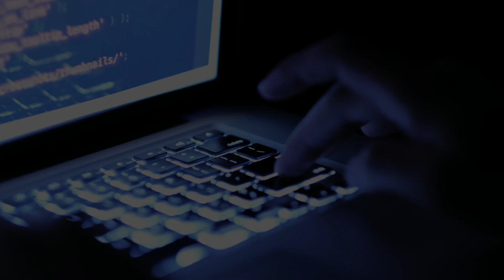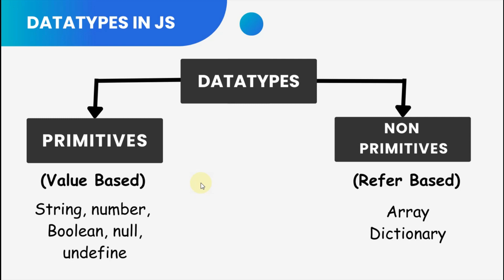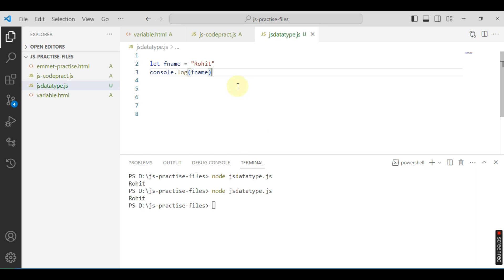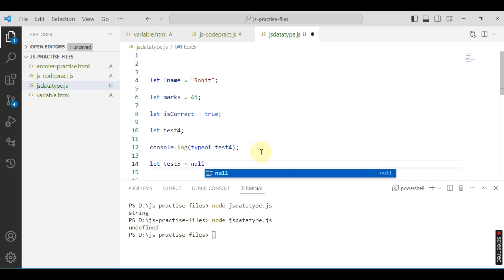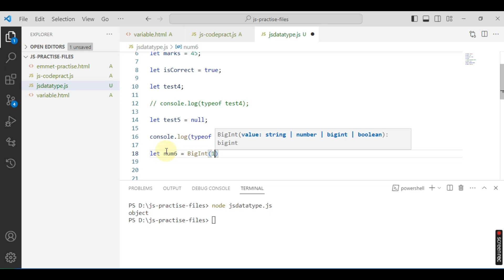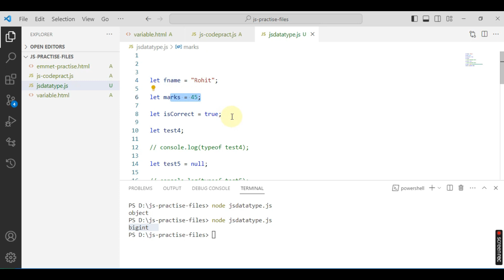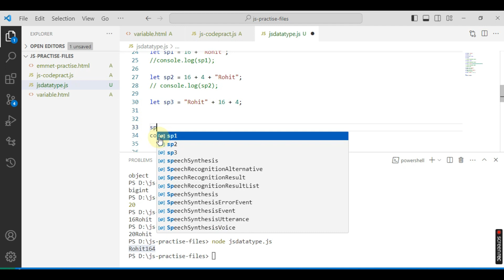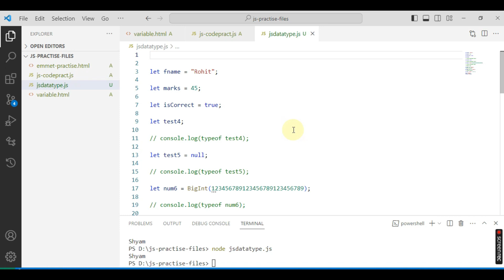Data Types of JavaScript with Practical Summary and Special Case in Hindi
In this video we will Learn Datatype and its type Primitive Datatype of JavaScript with Real Practical method Explanation in Hindi

00:00   -  JS Data Types Intro in Hindi
00:49   -  Defining JavaScript Data Type in Hindi
02:16   -  Types of Data Type in JavaScript
04:48   -  Practical Application of JS Data Types
21:06   -  Special Cases and Limitation of JS Data Type

Related Video Series Recommendation !!